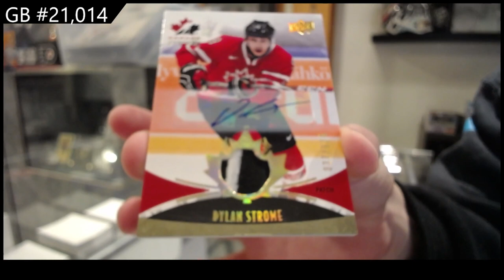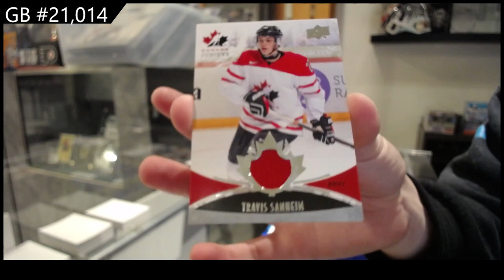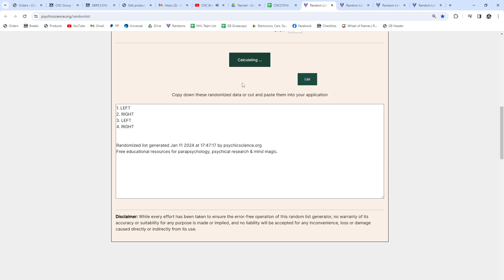2016-17 Upper Deck Team Canada World Juniors Hockey 2 Box Break - CNC GB #21,014